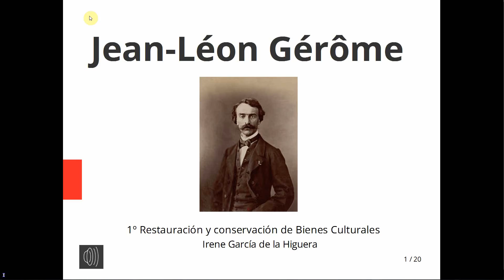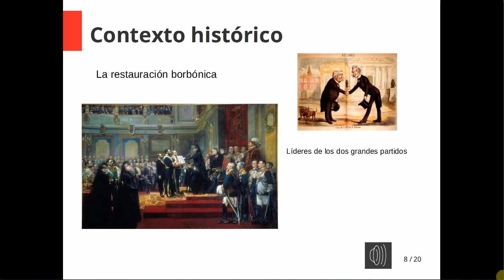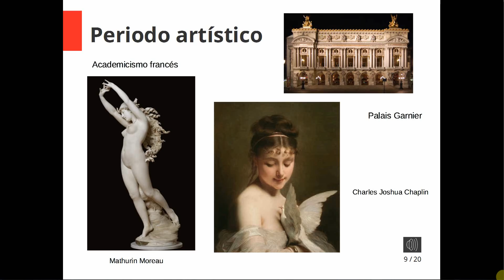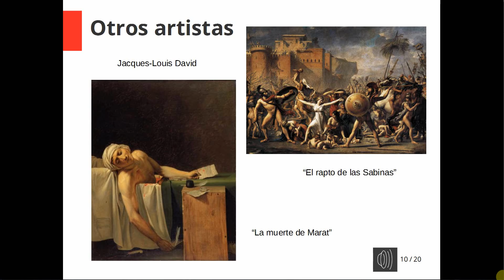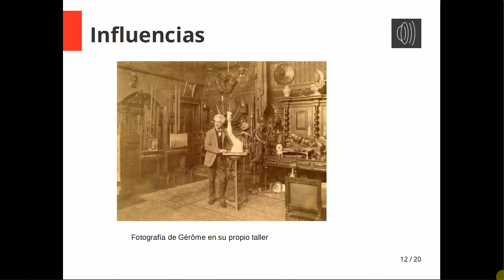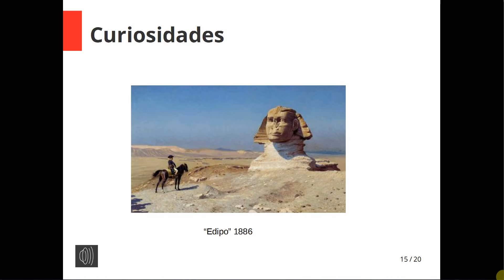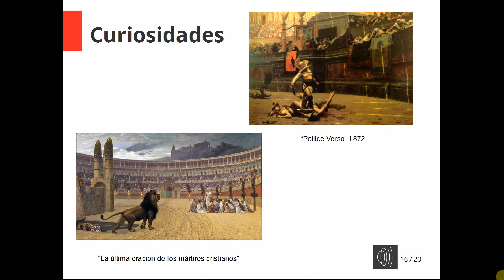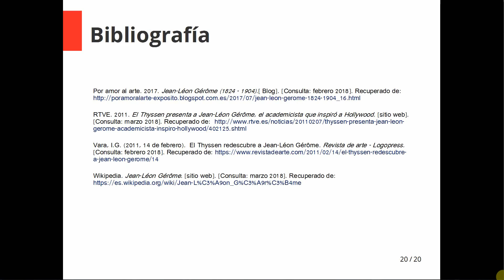TRABAJO SOBRE JEAN- LEON GEROME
Descripción
Trabajo sobre Jean-Leon  Gérôme
Asignatura : Dibujo
G. C. y R. Bienes Culturales